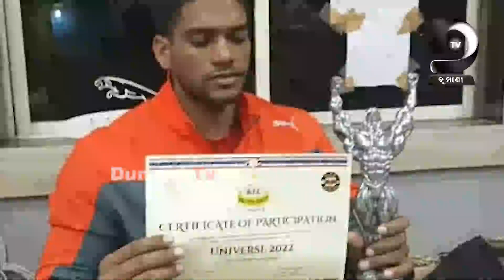ସୁନ୍ଦର ସ୍ୱାସ୍ଥ୍ୟ ପ୍ରତିଯୋଗୀତାରେ ବାଜି ମାରିଛନ୍ତି କଟକର ପୁଅ ବିକ୍ରମ କୁଅଁର ||DumaniTV